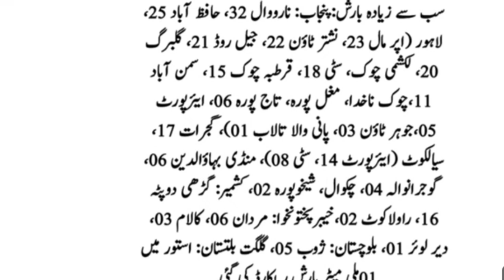Good news of Rain spell during 1st week of July/ weather update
weather update Today and tomorrow weather Report pakistan weather lahore weather dg khan weather rahim yar khan weather karachi weather peshawar weather punjab weather report Pak Weather and agriculture with Shahzad riaz